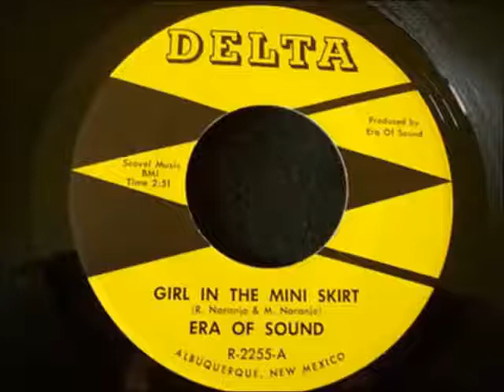Era Of Sound - Girl In The Mini Skirt {1967}